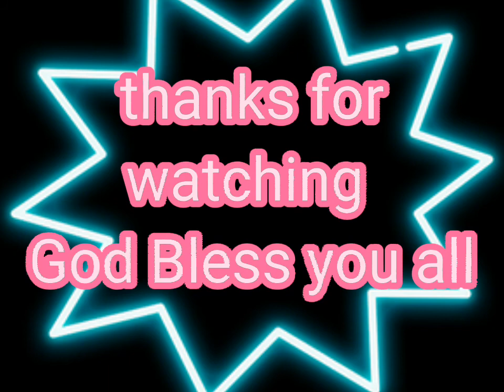How to make Glutinous fried rice or Malagkit na fried rice with brown sugar thanks for watching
hi hello everyone  today im gonna show you on how to make malagkit ba fried rice
sobrang sarap guyz...
thank u once again and God Bless